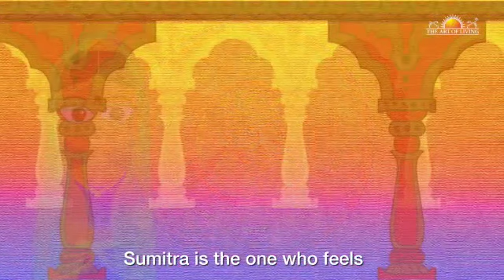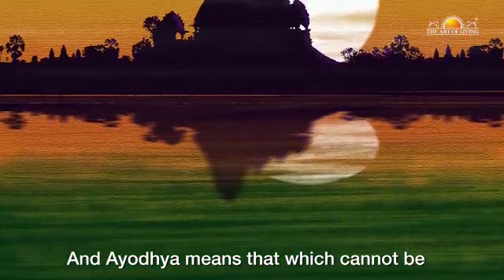Ramayan keeps happening in our body!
𝐎𝐧𝐞 𝐰𝐨𝐫𝐥𝐝 𝐟𝐚𝐦𝐢𝐥𝐲 - 𝐕𝐚𝐬𝐮𝐝𝐡𝐚𝐢𝐯𝐚 𝐊𝐮𝐭𝐮𝐦𝐛𝐚𝐤𝐚𝐦 🌏
Spreading Love and Wisdom through talks and videos of @Gurudev Sri Sri Ravi Shankar ji.❤️